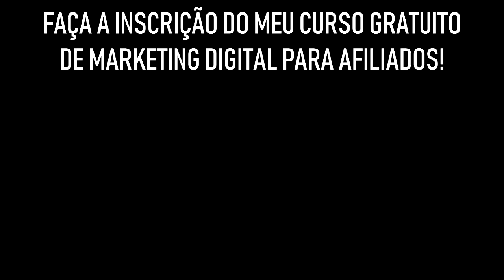5 Ideias RENDA EXTRA Para Começar Hoje Ou Com Baixo Custo! | Diogo Mitsuda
5 ideias de renda extra para você começar hoje mesmo ou com baixo custo!

Forte abraço!
Sucesso!

Diogo Mitsuda